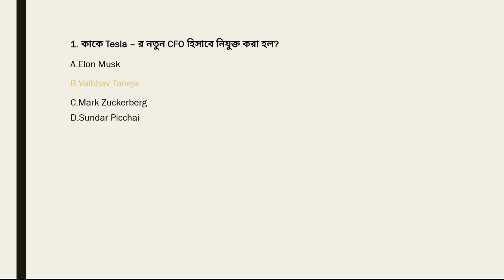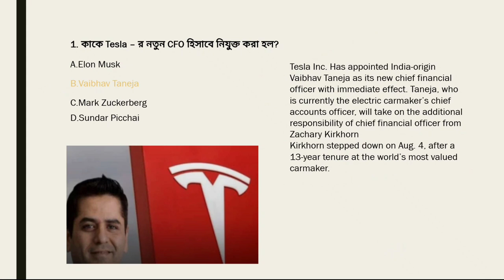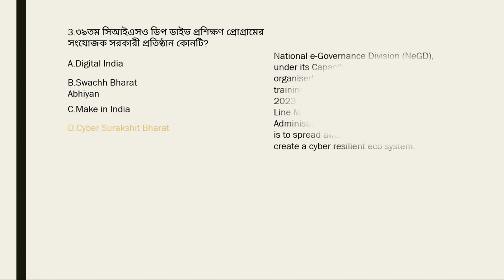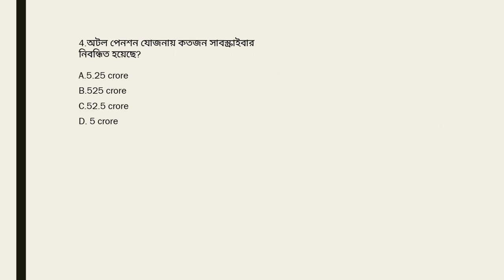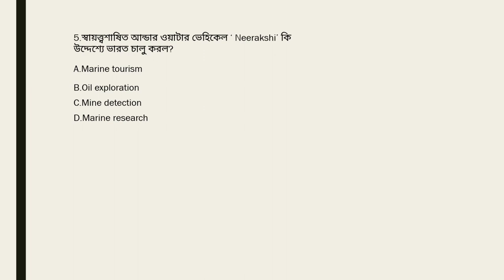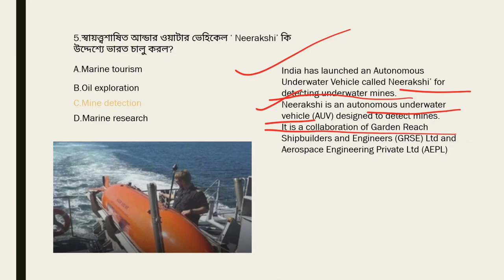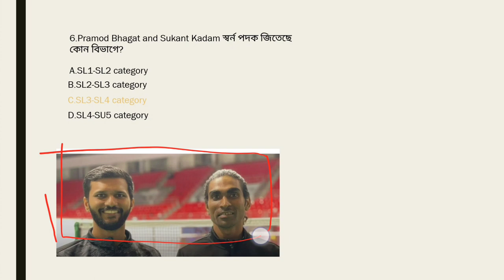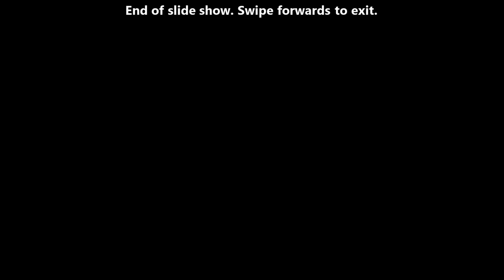কারেন্ট অ্যাফেয়ার্স || Daily Current Affairs 10 August 2023 || Newses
This is a new video about daily current affairs of 10 august 2023 or about top news analysis with mcq in Bangla . This helps you to know about recent incident competitive exam point of view. Others people also can watch this video for regular updates of incidents.I hope you will be benifited from this video . This Current affairs class helps westbengal competitive exams aspirants and also help the all india based exams candidates like MTS, CGL, CHSL, IBPS, BANK, NTPC, FOOD SI, LADY CONSTABLE, CDS, SSC, SSC GD, etc and it help to updated with recent incident.If you think this video is helpful you can share this video with your friend circle so that they shall also be benifited from this video.